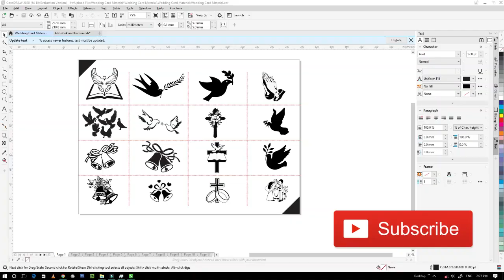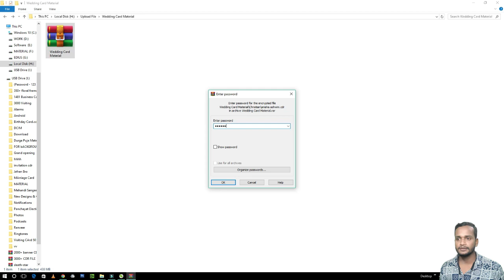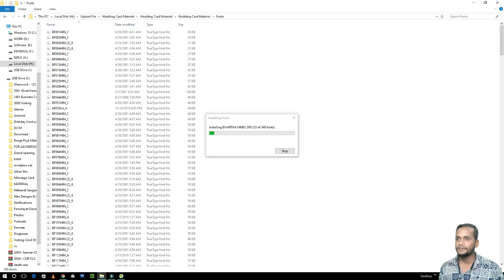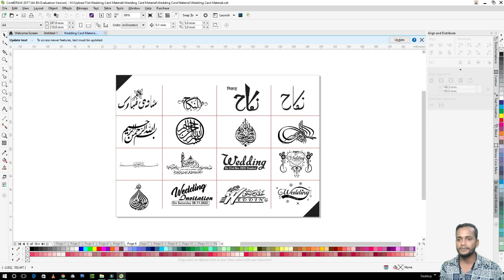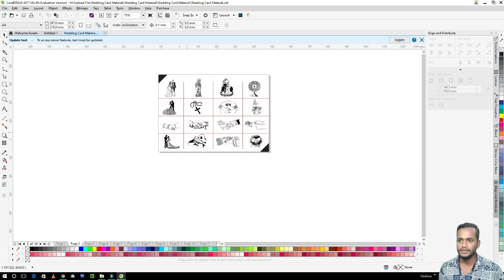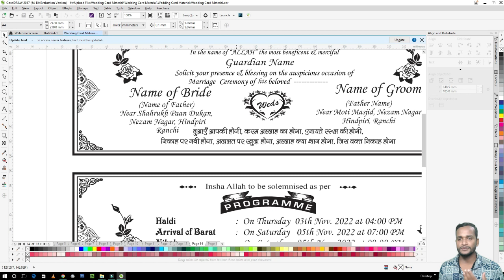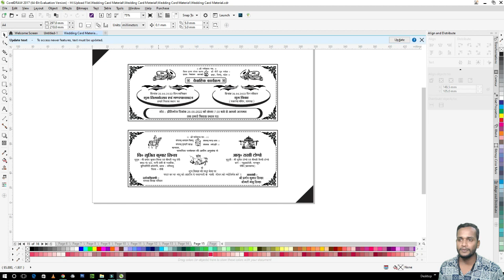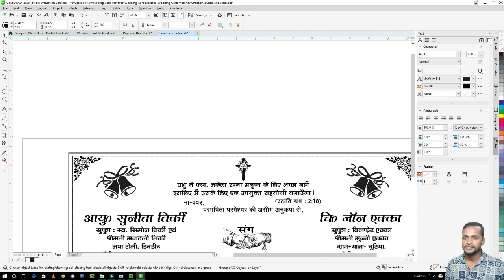Wedding Card Clipart | Vivah Card Logo | Clipart Pack | Marriage Clipart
All Type of Graphic Design Project
Corel Draw  | Edius | After effect | Filmora

हेलो कृपया ध्यान दें!
आप लोग FILE डाउनलोड करने से पहले वीडियो को देख ले ताकि आपका समय भी  बच जाए और आपका इंटरनेट भी DATA भी बच जाए वीडियो में पासवर्ड डाला हुआ था लेकिन कुछ लोगों को शायद आसानी से नहीं मिल रहा था